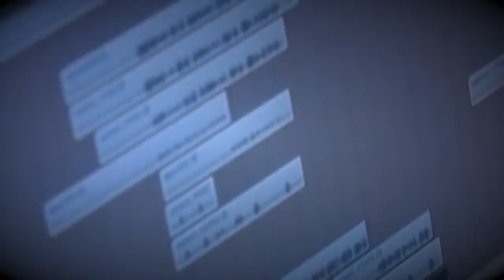Colectivo de Rap La Llama - Luchando Derechos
Primer tema de col·lectiu de rap La Llama, format per joves del barri del Raval de Barcelona.
Projecte educatiu i comunitari.
Amb la participació de "Ojo con tu ojo & Justícia Juan Andrés".
Per seguir-nos a:
Més info a:
Videoclip gravat i muntat pels joves amb videos extrets del 15mTV